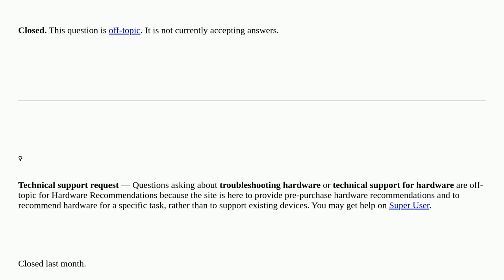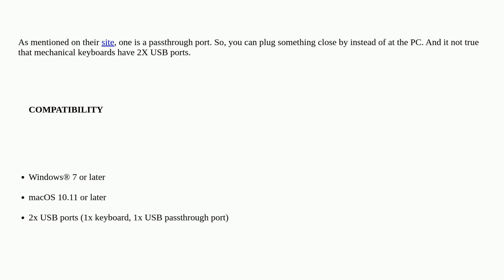Hardwarerecs: Why do mechanical keyboards have 2x USB plugs? Ordinary keyboards only have one closed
Why do mechanical keyboards have 2x USB plugs? Ordinary keyboards only have one closed

A special thanks goes out to the awesome community

  keyboards usb